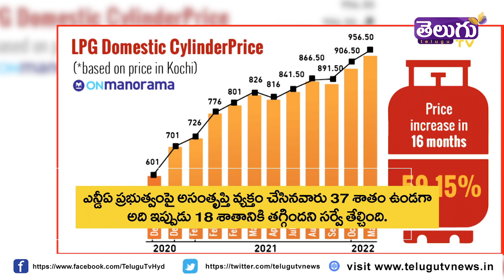ఇండియా టుడే - సీ ఓటర్ సంచలన సర్వే.. | India Today - C voter Sensational Survey..